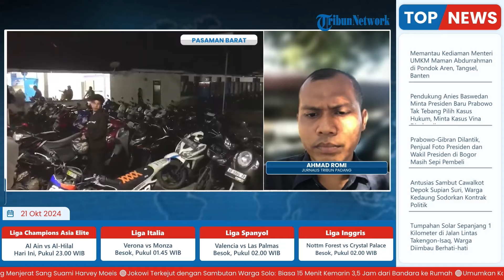Operasi Zebra Singgalang 2024, 225 Kendaraan Kena Tilang Polres Pasaman Barat dari 55 Pelanggaran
Laporan wartawan Tribun Padang - Ahmad Romi
TRIBUN-VIDEO.COM- Tujuh hari setelah dilaksanakan Operasi Zebra Singgalang 2024, Satuan Polisi Lalu Lintas (Satlantas) Polres Pasaman Barat telah melakukan penindakan sebanyak 225 berkas tilang.

Kapolres Pasaman Barat AKBP Agung Tribawanto melalui Kasat Lantas AKP Rina Aryanti mengatakan pihaknya melakukan penindakan terhadap tujuh pelanggaran lalu lintas yang kasat mata.

“Pelanggaran tersebut didominasi oleh pengendara roda dua yang tidak menggunakan helm sebanyak 55 pelanggaran, adapun selebihnya tidak membawa surat kelengkapan dan menggunakan nomor polisi yang tidak sesuai dengan peruntukannya,” katanya di Simpang Empat, Senin (21/10/2024).(*)

Program: Live Update
Host: Yustina Kartika Gati
Editor Video : Latif Ghufron Aula